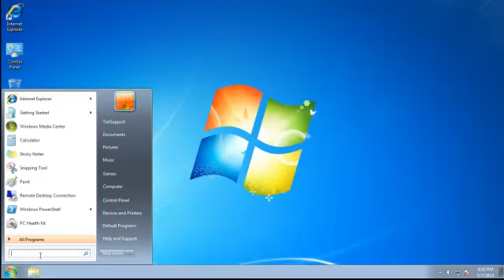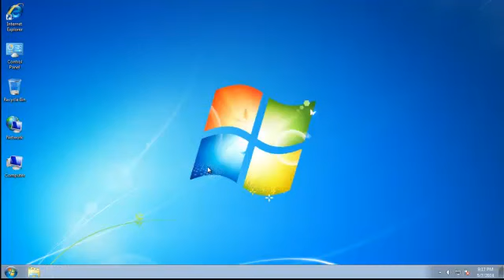How I uninstalled PC Health Kit